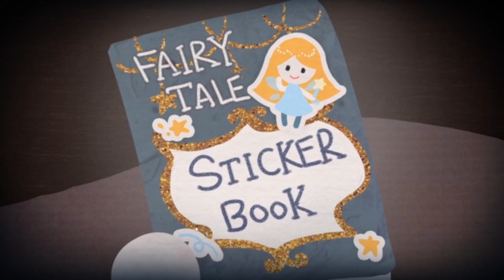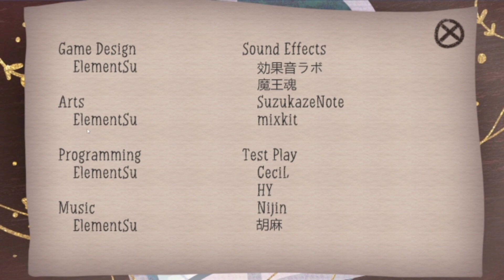Cute But Horrifying For a Child My Sticker Book